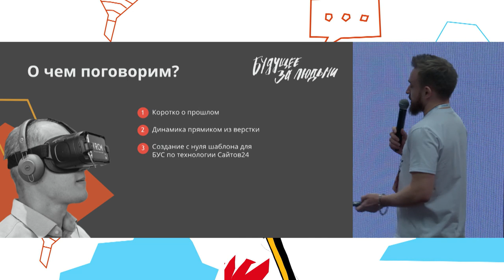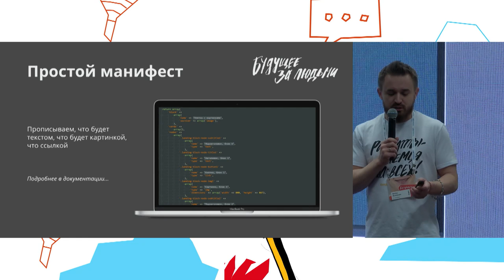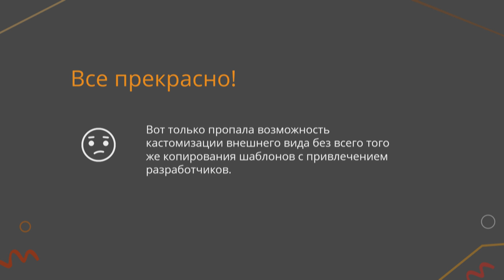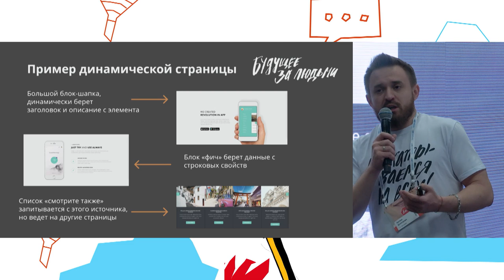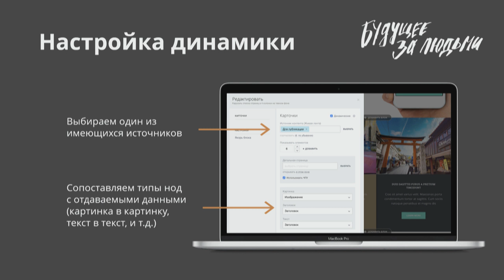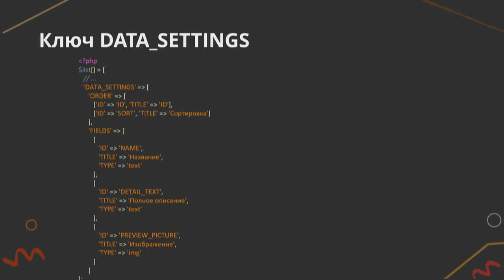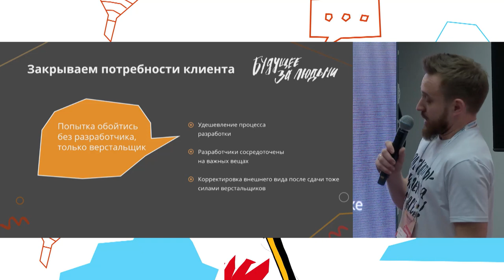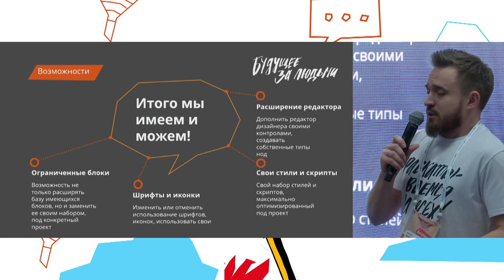Динамические блоки в Битрикс24.Сайтах. Антон Долганин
ДИНАМИЧЕСКИЕ БЛОКИ В САЙТАХ24
Антон Долганин, ведущий разработчик «1С-Битрикс»